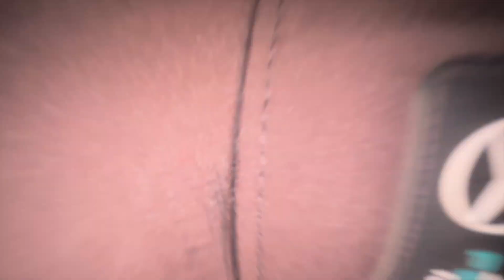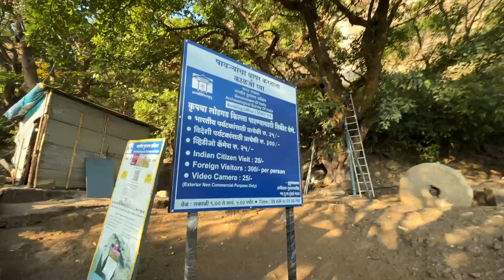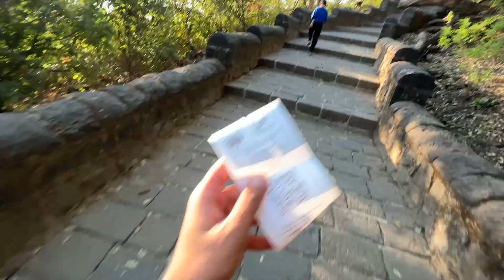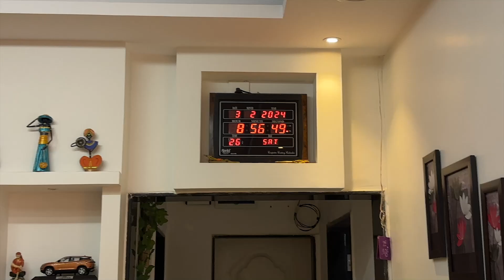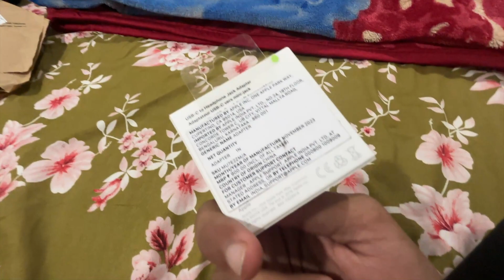First vlog | Pune to Lohagad | MrRusty